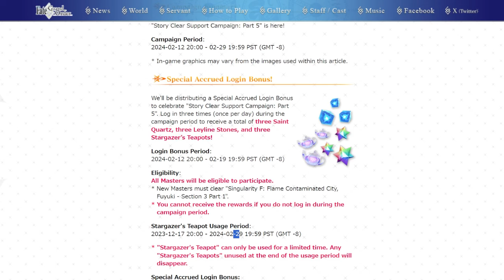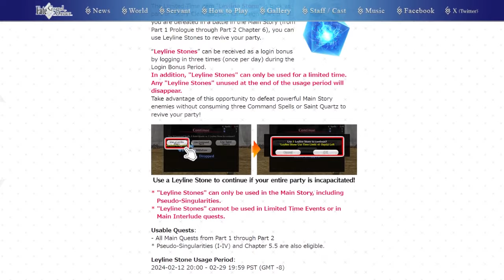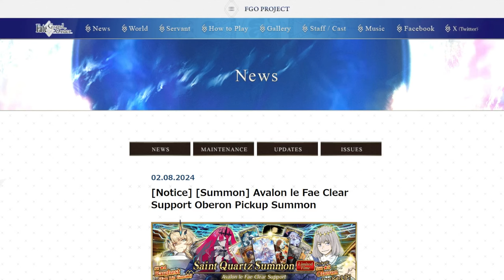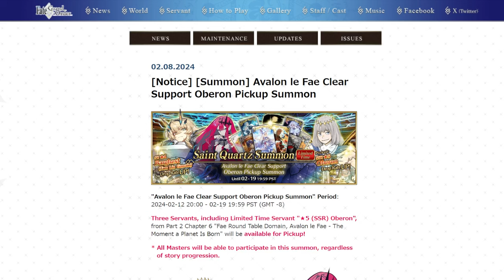Banner Surpresa do Oberon + 4 Rolls + Campanha de Story Clear【FGO/NA】